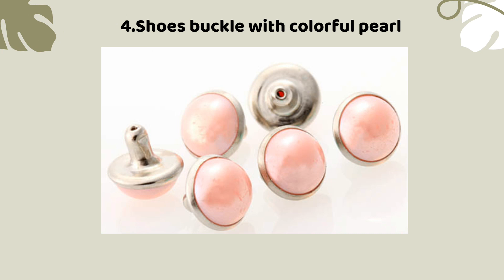Kevin- materialpu materialpvc supplier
This video is mainly to show our products to you. Include lacefabric rhinestone rhinestonebelt materialpu materialpvc and so on.